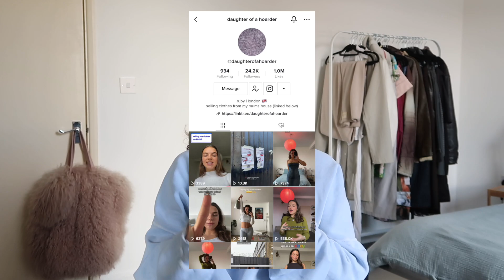thanks, it was my mums :*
trying on and styling some of my favourite pieces in my wardrobe that used to be my mums